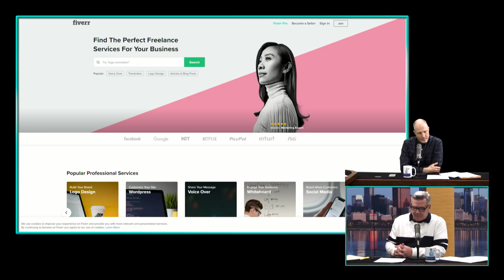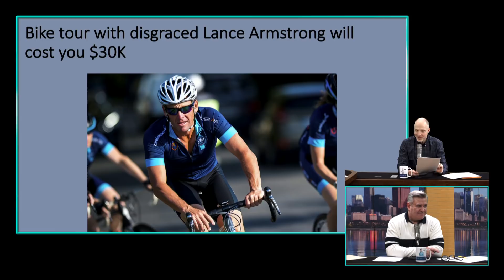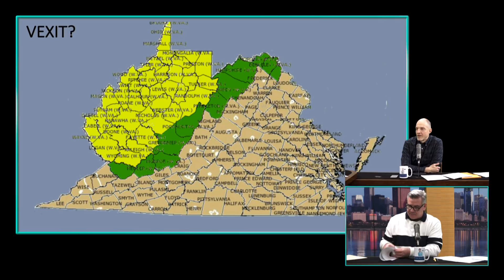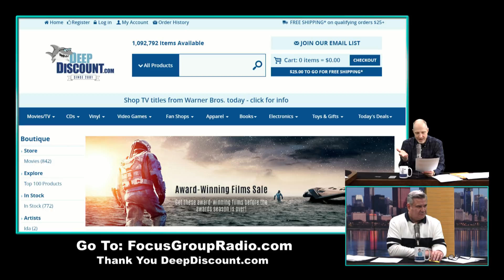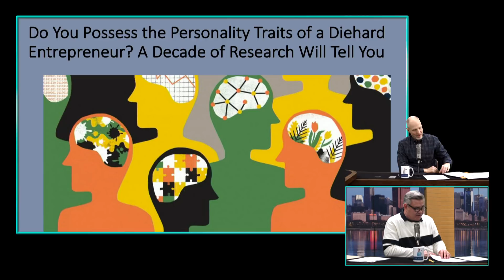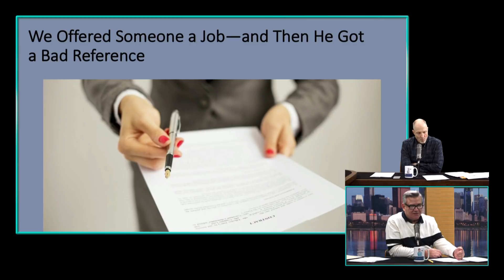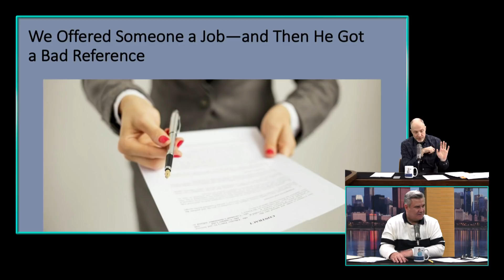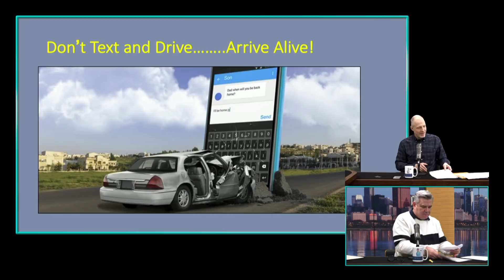Personality traits of entrepreneurs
02.12.20 | Can you rescind a job offer if a poor reference comes in late? Do you have the 7 traits of an entrepreneur? Find out on this week's Shop Talk. But first, ride with Lance Armstrong for a hefty fee, and West Virginia is encouraging Virginia counties to secede to WV now that Democrats have control in the statehouse. VEXIT! Sam Blanc, founder of Roto-Rooter, is our Business Birthday.

We're all business. Except when we're not.